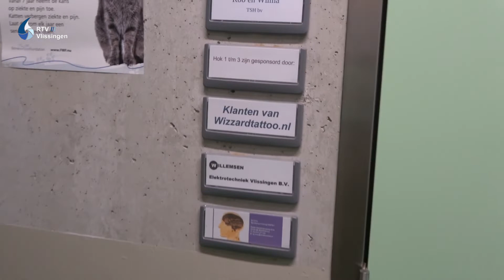Dierenasiel Walcheren - Aflevering 1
Ik heb een nummer gemaakt voor het Dierenasiel, wat ik samen met Esmee (10 jaar) ga uitbrengen. Dit om aandacht te vragen, dat meer dieren uit het asiel een warm thuis kunnen vinden. Esmee is een grote dierenvriend, ze is echter tot 6 januari volgend jaar naar Canada met haar moeder.

In de tussentijd ben ik langs geweest bij het Dierenasiel Walcheren, en heb er gefilmd. Er zitten een paar honden, en een hoop katten. Het wordt allemaal netjes verzorgd door de vrijwilligers. Het zou mooi zijn, als de dieren onderdak buiten het asiel vinden. Dan hebben ze meer de ruimte en krijgen ze meer aandacht.

Let op, het zijn geen ruildieren
Heb je interesse? Ga naar en maak een afspraak om te kijken. De volgende aflevering, heb ik o.a. een interview met vrijwilligster Melanie van het asiel, en ga ik in een ander kattenhok kijken. Maar eerst deze aflevering waarin ik verschillende mooie katten, zie en kennis met ze maak.

Jos